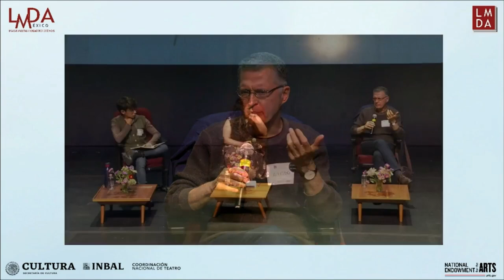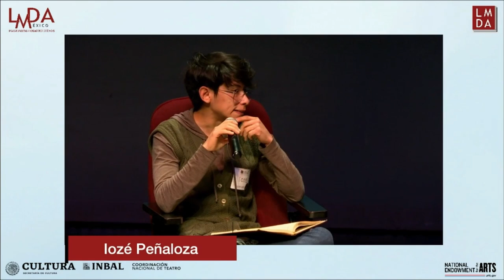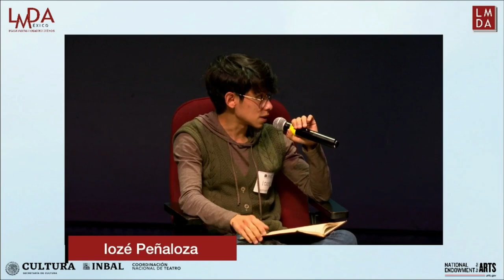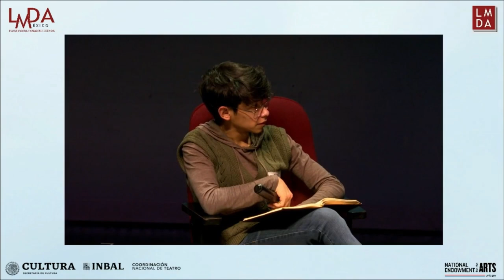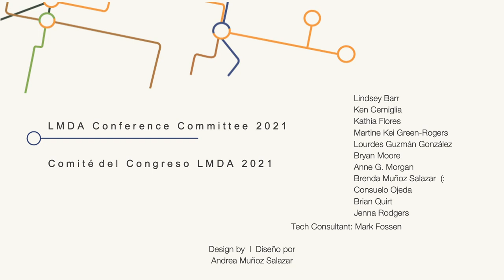Dramaturgy, translation and adaptation of stage plays at Ciudad de México LMDA Conference on Tuesd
Dramaturgismo, traducción y adaptación de obras teatrales / Dramaturgy, translation and adaptation of stage plays
3:15 p.m. PDT (Tijuana, UTC -7) / 5:15 p.m. CDT (CDMX, UTC -5) / 6:15 p.m. EDT (New York, UTC -4)
Speakers: Lourdes Guzmán González, Alfredo Michel Modenessi

Lourdes Guzmán González (Mexican dramaturg) will start a conversation with Alfredo Michel Modenessi (PhD in Literature and Professor at UNAM, SNI-2, translator and theatre adapter) about the experiences, the complications and the most rewarding aspects of his work as translator of stage plays. Together, they will find the (hidden) links between this work and dramaturgy.

Literary Managers and Dramaturgs of the Americas presents Without Borders: Dramaturgy in the New Decade / Sin Fronteras: Dramaturgismo en la Nueva Década livestreaming on the global, commons-based, peer produced HowlRound TV network at howlround.tv on Monday 28 June and Tuesday 29 June.

LMDA’s mission with this ground-breaking gathering is to ignite a global conversation about the impact / purpose / process / evolution of dramaturgy in the new decade. This conference will ask participants to examine how dramaturgy lives, breathes, and changes during/after the social, political, and economical adjustments that COVID-19 has brought to our lives.

This project is supported in part by an award from National Endowments for the Arts.

The in-person conference in Mexico City is supported in part by Coordinación Nacional de Teatro of the Instituto Nacional de Bellas Artes y Literatura (INBAL).